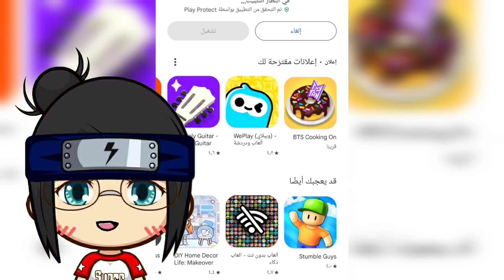لعبة فول قايز و انصدمت من الشي يلي فيها 🥾😳🤨